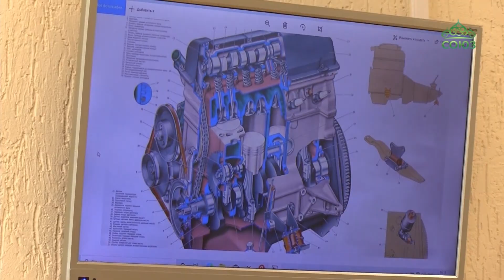В центре «Преображение» в уральском городе Серов создали необычную автомастерскую «АвтоЖизнь».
На территории духовного центра «Преображение» в уральском городе Серов создали необычную автомастерскую «АвтоЖизнь». Слесарями в ней станут обыкновенные подростки от 10 лет. В рамках проекта ребята постигают азы автослесарного дела.